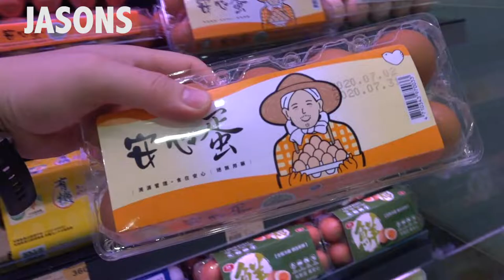台灣美食🇹🇼日本人🇯🇵愛去台灣的超級市場。JASONS SONY RX0M2 1080p 60FPS